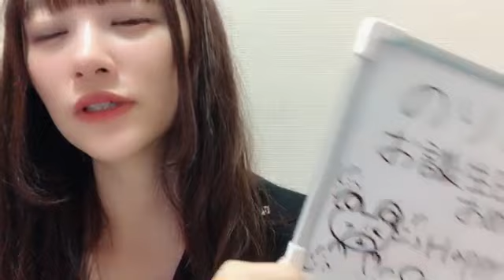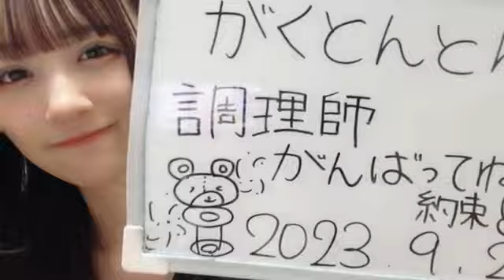音嶋莉沙さん（＝LOVE） SHOWROOM 2023年09月02日22時11分